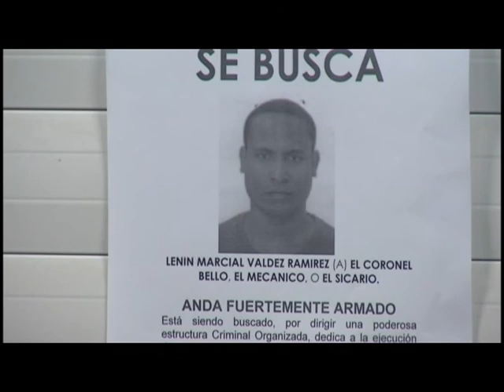SICARIOS HIST ARELIS 17.GXF